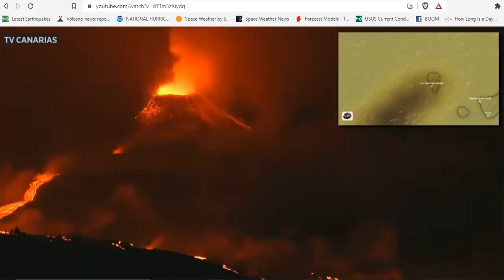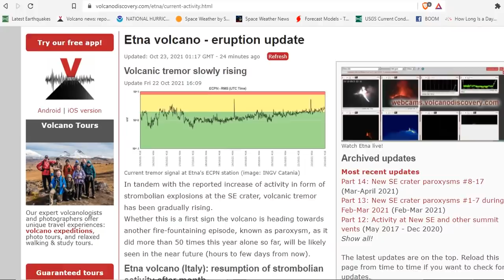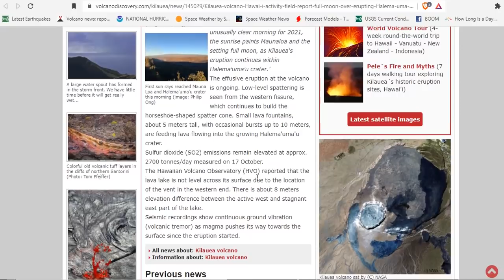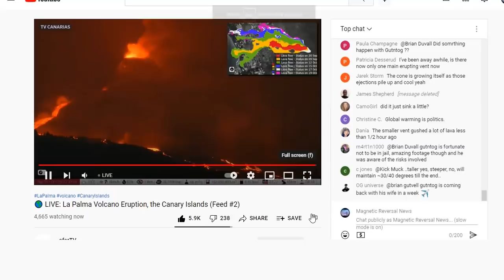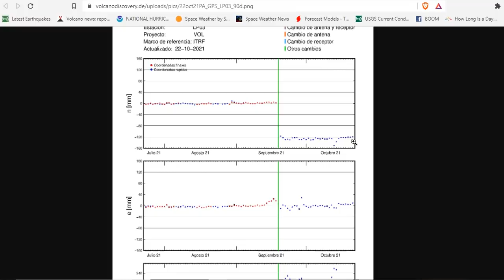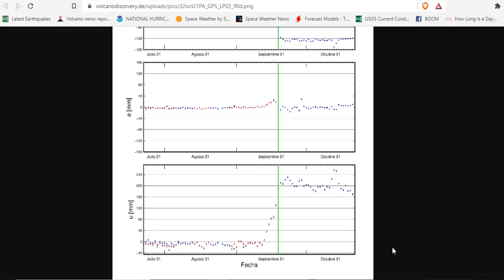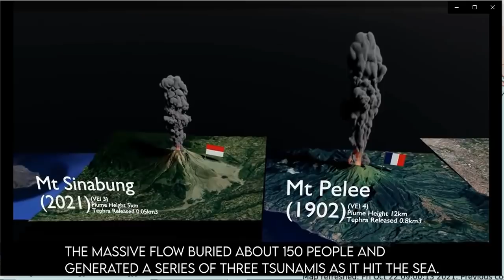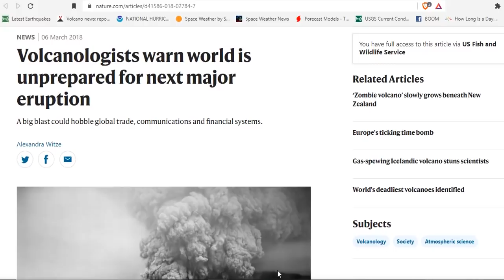La Palma Cinder Cone Rises As Inflation Decreases - Vulcano Volcano - Etna - Kilauea -Iceland Update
Kilauea volcano (Hawai'i) activity field report: full moon over erupting Halema'uma'u crater this morning
La Palma volcano update: Eruption continues to destroy La Laguna town
La Palma volcano eruption update: lava effusion and quake activity remain high, but first signs of hope from deflation

Bitcoin: 17NV3vtcQhRnsRnjckCcYkKVEUcnirKQ62